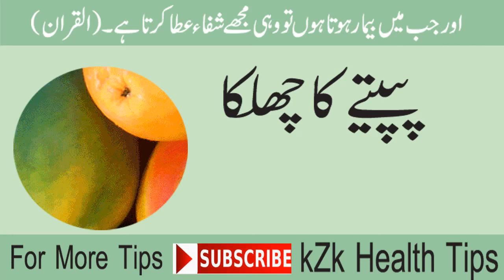Khud kalami ka Elaj In Urdu | kZk Health Tips In Urdu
Health Tips In Urdu Khud kalami ka Elaj In Urdu.

health tips , healthy recipes , healthy food & health informatics Mega Channel Link Give Below.

Homemade Toothpaste | Danton Kay Kiray ko Saaf Karnay Wali | How To Make Toothpaste Urdu  In Urdu Link Given Below

How to stop worrying, overcoming worry.
How to not worry, excessive worry, constant worry, get rid of worry.